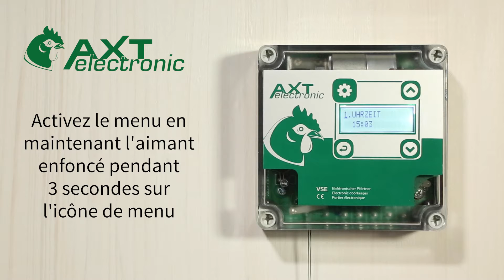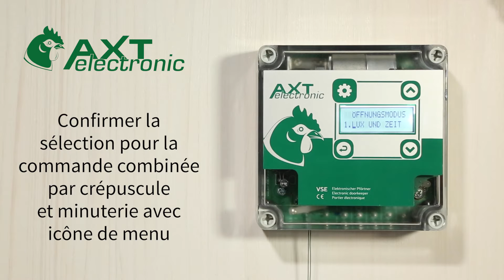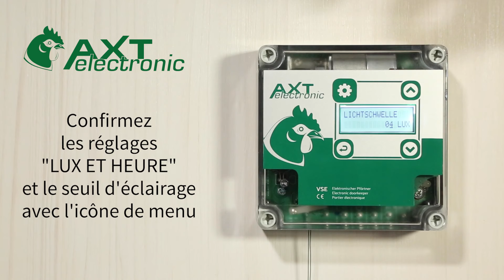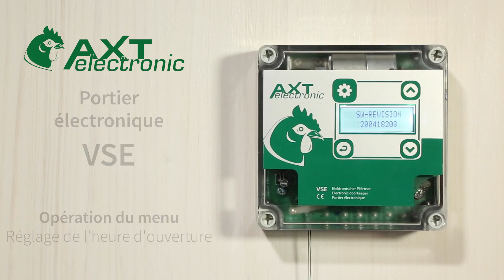VSE, définir l'heure d'ouverture